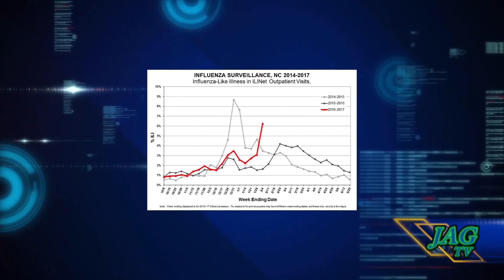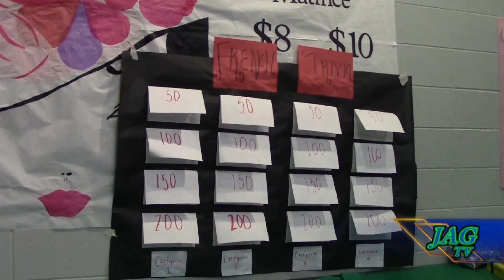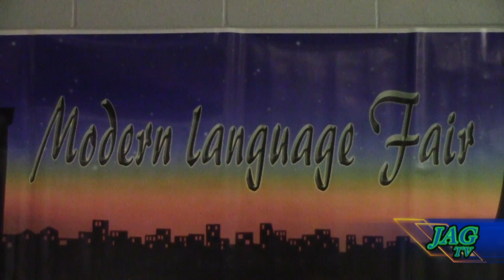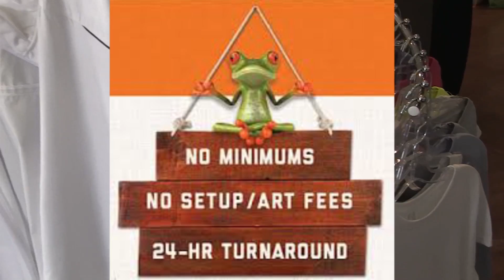Jag TV #20 Feb 14, 2017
Jag TV Season #7, Show #20. Air Date Feb. 14, 2017 on BSSD TV. Blue Springs South High School